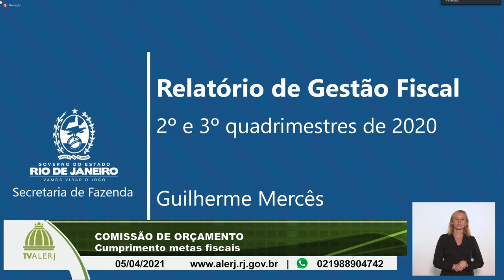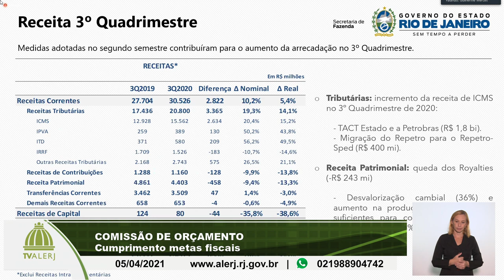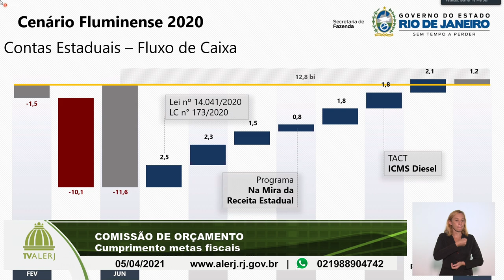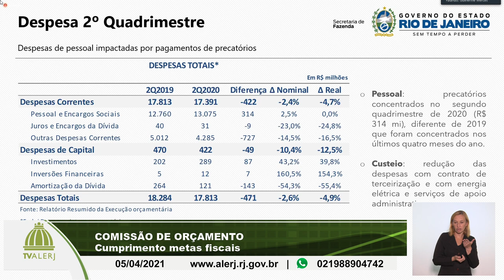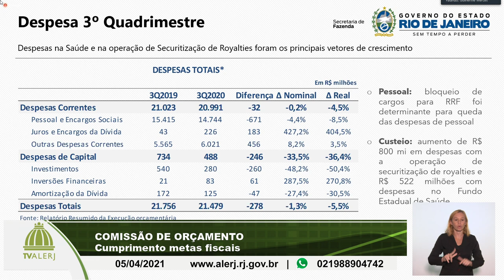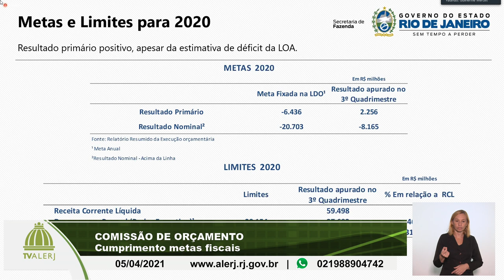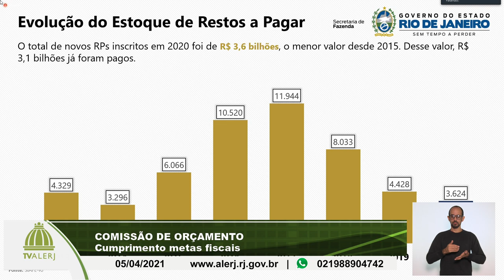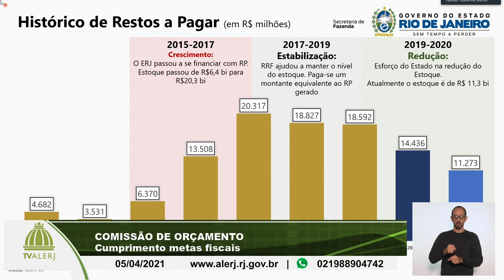COMISSÃO DE ORÇAMENTO DEMOSTRAÇÃO E AVALIAÇÃO DO PODER EXECUTIVO 2020 05042021 20M